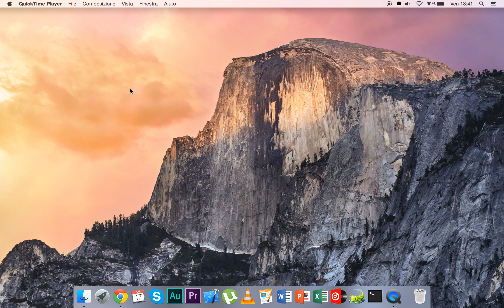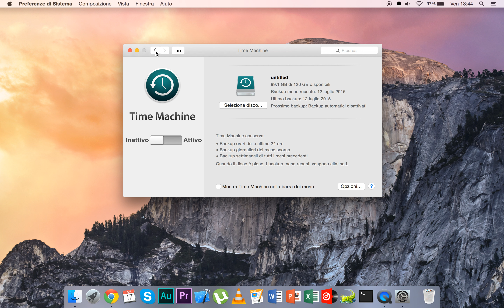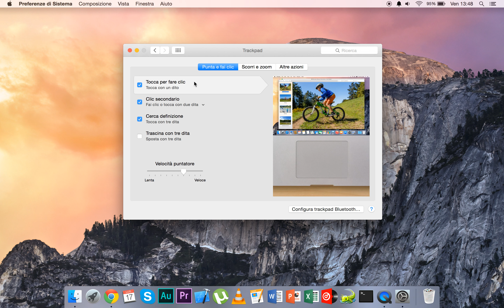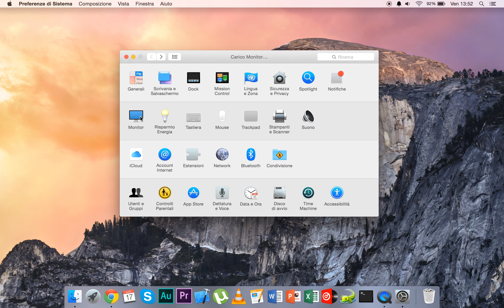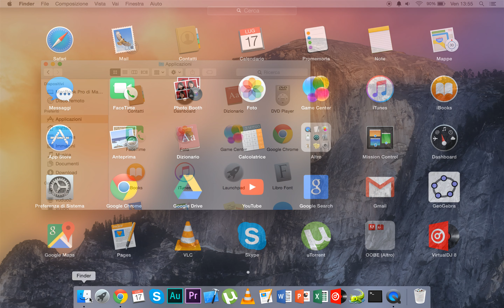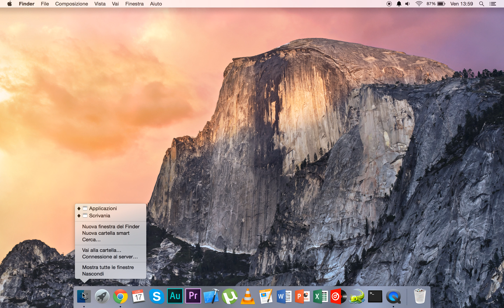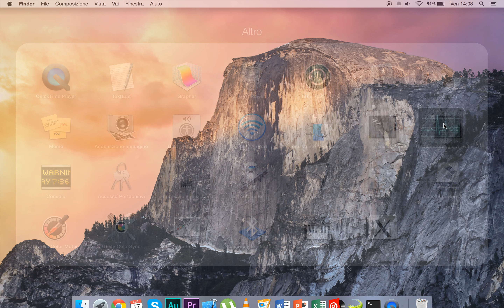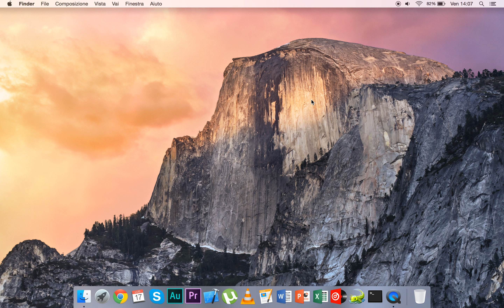OS X Yosemite 10.10.4 - Recensione di un non non apple user [ITA]